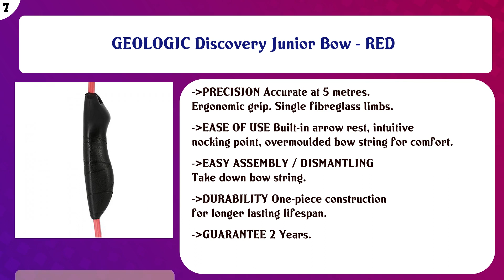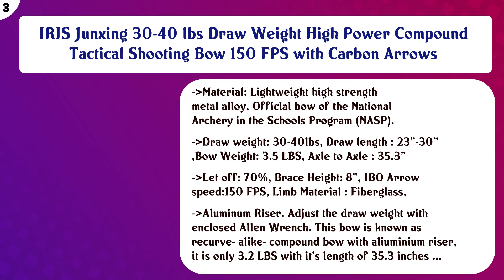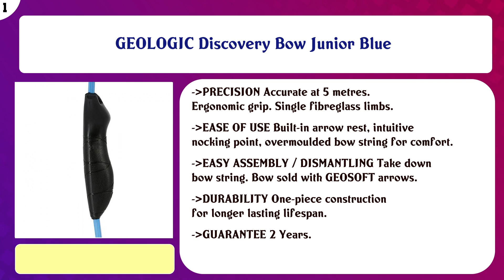Top 10 Archery Bows to buy in India 2021 | Price & Review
Top 10 Archery Bows to buy in India

Find the links below to buy these products:

List of top Archery Bows:
Geologic Discovery 100 Archery Bow - Black

Collectrio Plastic Archery Shoot Bow and Arrow with 3 Suction Multicolour

IRIS Take Down Bow for Outdoor Hunting Practice Shooting Competition Archery Recurve Bow and Arrow Set

GEOLOGIC Discovery Junior Bow - RED

IRIS Take Down Bow for Outdoor Hunting Practice Shooting Competition Archery Recurve Bow and Arrow Set (Red)

IRIS Junxing 30-40 lbs Draw Weight High Power Compound Tactical Shooting Bow 150 FPS with Carbon Arrows

IRIS 30-60lbs Compound Bow Kit with 5 Pin Lighted Sight, 6 Carbon Arrow, BCY String, etc. for Outdoor Sport, A ...

GEOLOGIC Discovery Bow Junior Blue

Content of this Video:
10 best products to buy Archery Bows India

Top rated Archery Bows in India